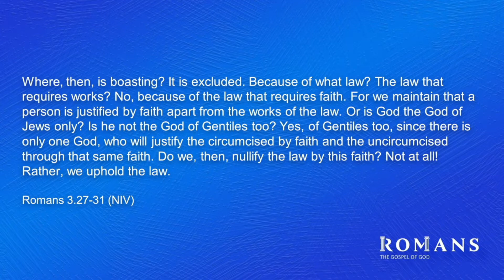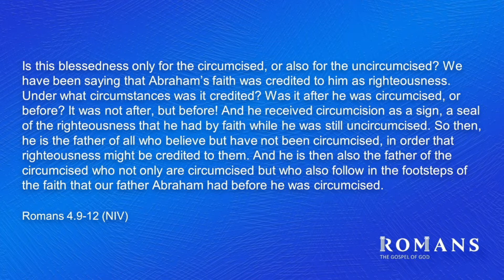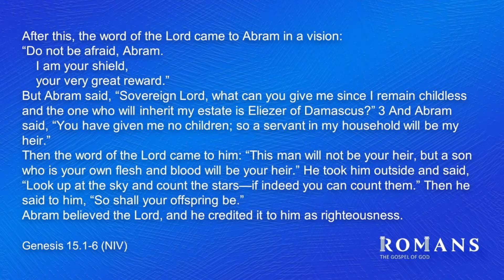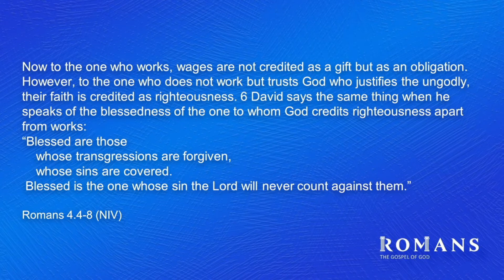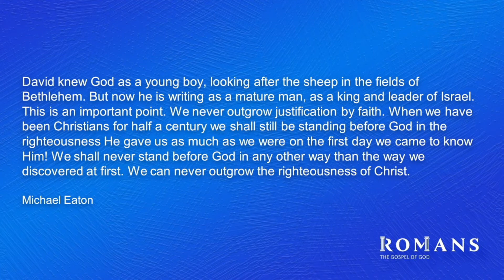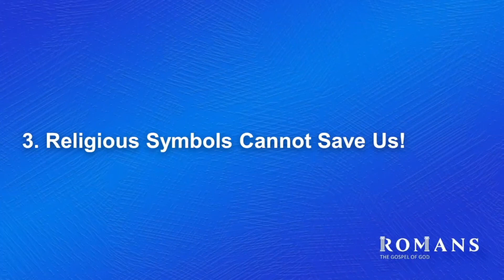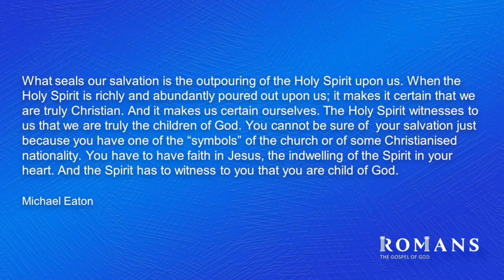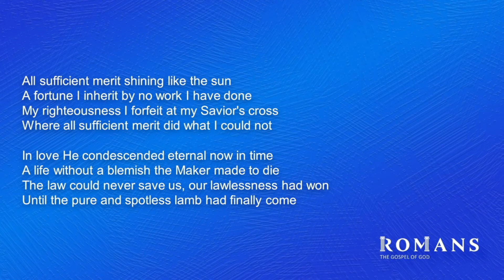Believe God! - Romans - Wes Fredericks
The Sunday Service of Jubilee Community Church, Kloof Street. Cape Town.